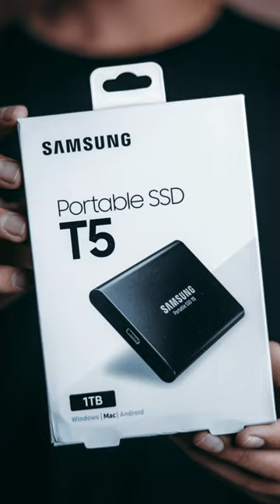¿QUÉ ES UN SSD Y CÓMO FUNCIONA?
En este short les explico que es un SSD o también conocido como unidad de estado solido y su funcionamiento es más que obvio que en un minuto no se puede explicar de forma detallada pero si te podes dar una idea de lo que puede ser, no olvides suscribirte para apoyar y en mis diferentes redes sociales

Musica utilizada para este video: Password Infinity de
EvgenyBardyuzha